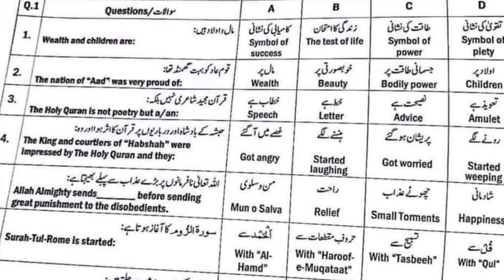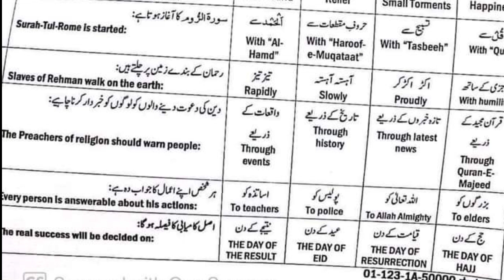9th class Tarjama tul Quran sahiwal board (group 1) Mcqs 2023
9th class Tarjama tul Quran sahiwal board (group 1) Mcqs 2023
Bise sahiwal tarjuma quran group 1 subjective
Class 9 tarjama quran sahiwal group 1 mcq
9th class tarjuma tul quran group 1 mcq
9th class tarjuma tul quran sahiwal mcq
9th class tarjuma tul quran sahiwal 1st time  paper
9th class tarjuma tul quran sahiwal board paper
9th class tarjuma tul quran paper 2023
9th class tarjuma tul quran sahiwal board group 1
Bise sahiwal tarjuma quran group 1 objective
9th sahiwal tarjuma quran solved mcq
class 9 tarjuma tul quran dgk board group 1 paper
class 9 tarjama tul quan paper sahiwal board
9th class guess paper 2023